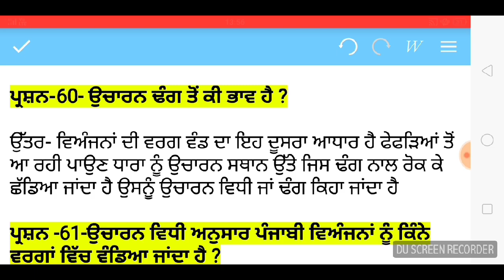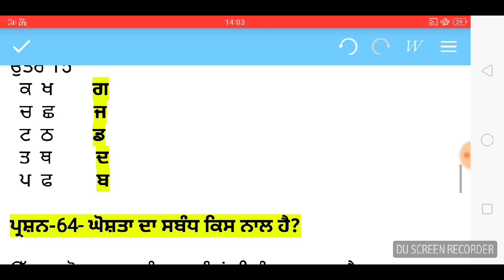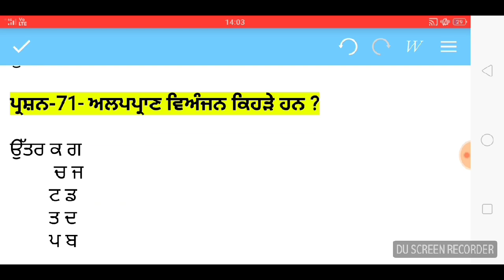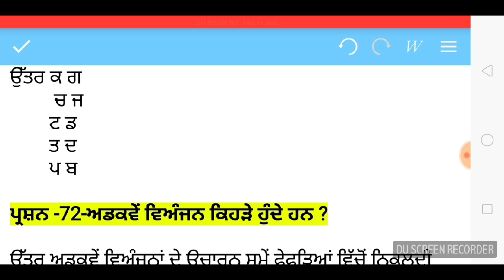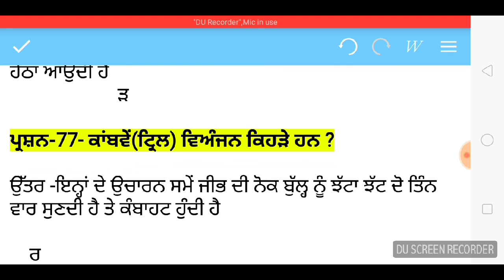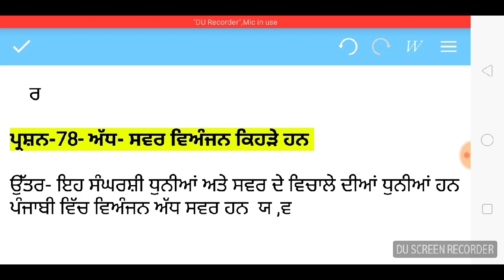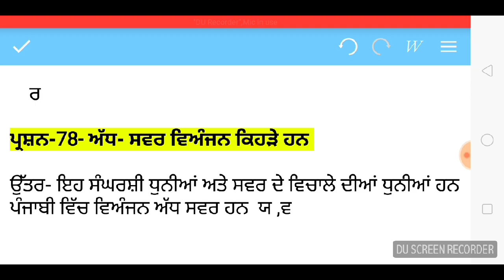ctet/pstet ਪੰਜਾਬੀ ਵਿਆਕਰਨ (ਭਾਗ-4) most imported question for pstet ctet reet htet